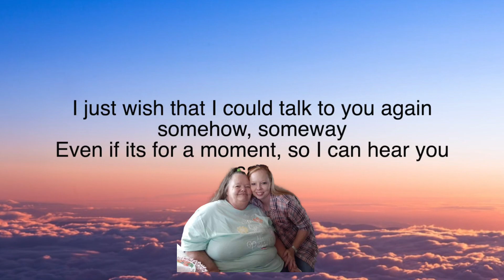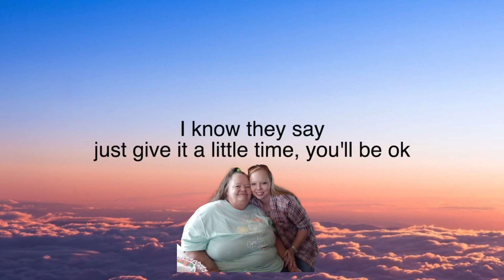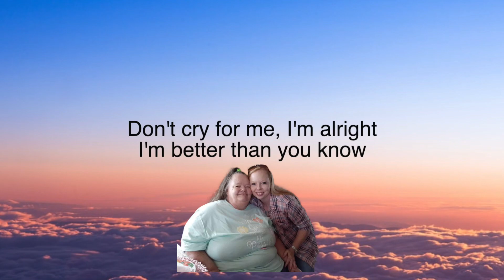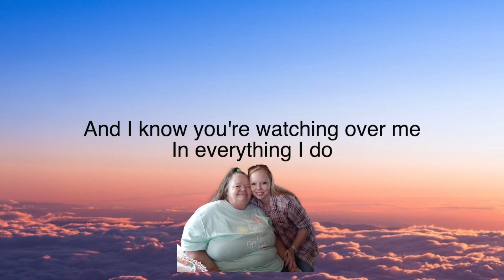Will Dempsey - Beat You There (Lyrics)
I found out on Friday April 28’2023 I lost my best friend that was like grandma to me